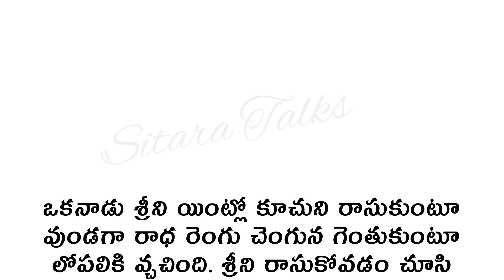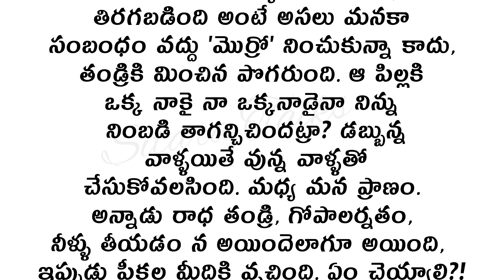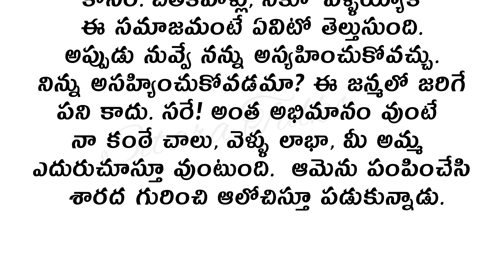PART - 2 బ్రహ్మముడి విచిత్రమైన భార్య భర్తల కథ | Heart Touching Stories Telugu Audio Stories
PART - 2 బ్రహ్మముడి విచిత్రమైన భార్య భర్తల కథ | Heart Touching Stories Telugu Audio Stories @SitaraTalks55